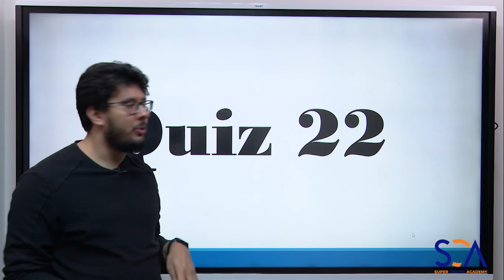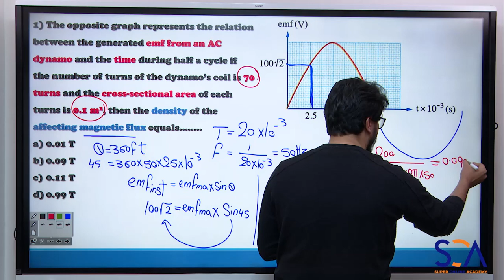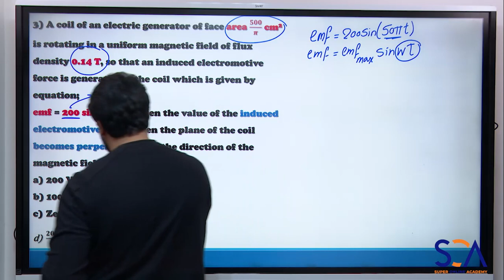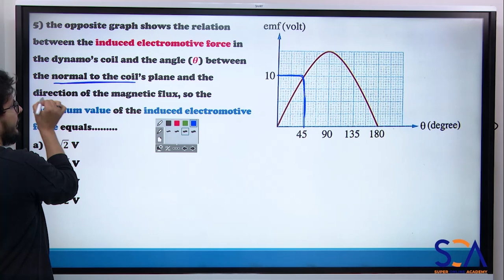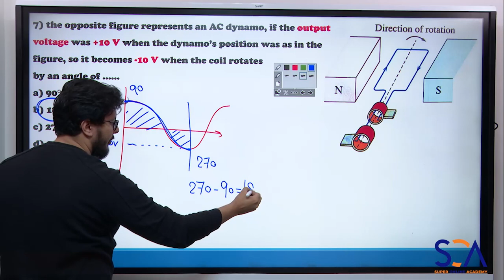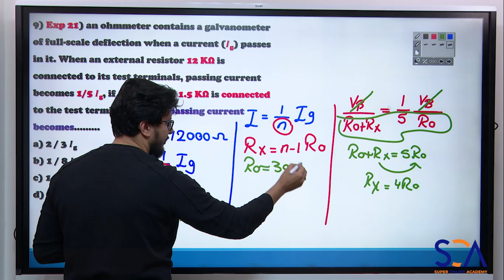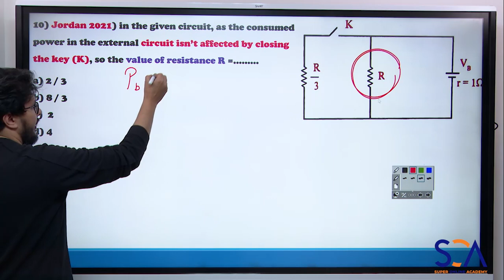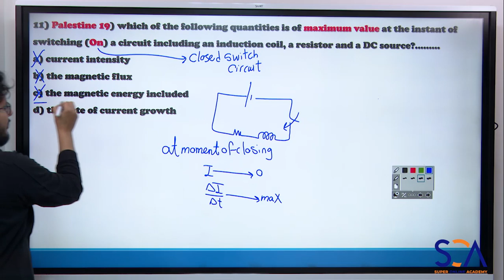حل اسئلة Quiz 22 مع مستر أحمد صلاح